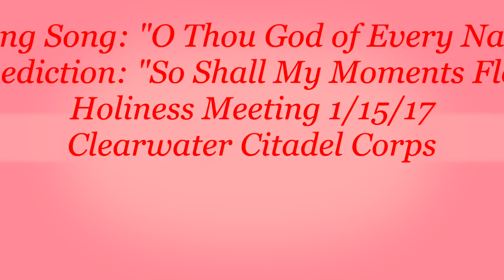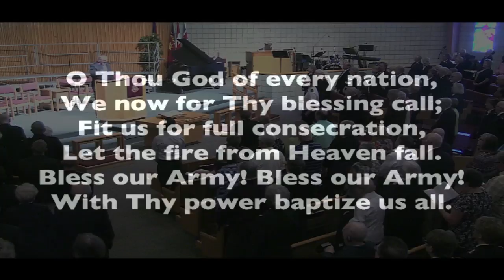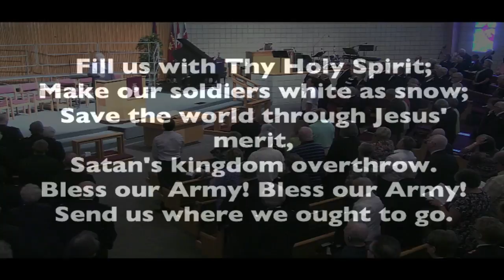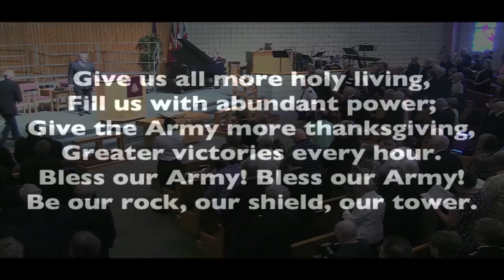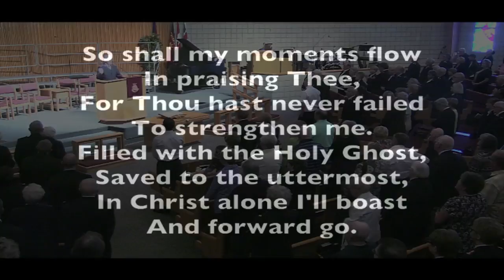Closing Song " O Thou God of Every Nation"/Benediction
The Salvation Army Clearwater Citadel Corps Holiness Meeting comes to a close after the singing of the last song "O Thou God of Every Nation" and the benediction "So Shall My Moments Fly" (1/15/17)